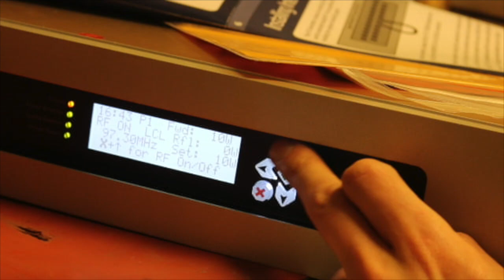KEPW 97 3FM Celebrates Its New Broadcast Signal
A slideshow of photos from the long journey it took for KEPW 97.3FM to finally get its antenna on top of a tall tower, where it now has a fantastic new broadcast signal.